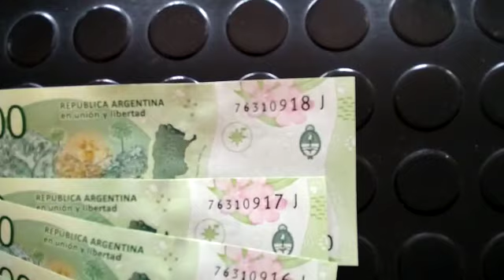🆘️ COBRÓ SU SUELDO, Y LO PRESENTA EN SOCIEDAD ‼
Este CiberCiudadano, CANSADO DE TRABAJAR POR NADA, envía este video y dice

"Hola José , hoy cobre el sueldo y mira los bonos  que me salieron. Todos unos después de otro, otra prueba más de estos políticos incompetentes. Gracias José por mostrar el país que nadie muestra. Ya sabemos que va a pasar en unos años . Es un SALARIO DE DOCENTE"